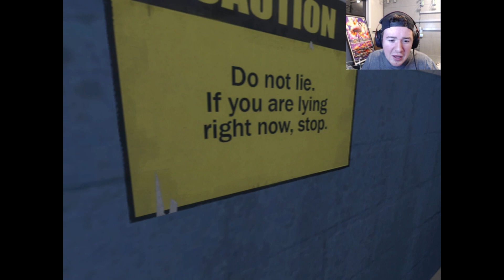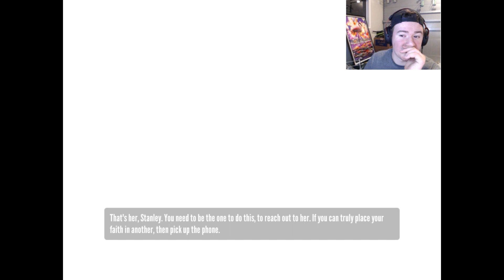Is the Stanley Parable fun? Seven YEARS later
What do you guys think? Would you go back and replay this game?

Visit my beauty store: nexxbeauty.ca